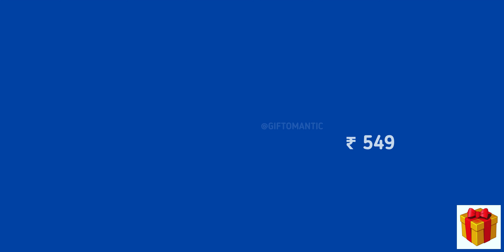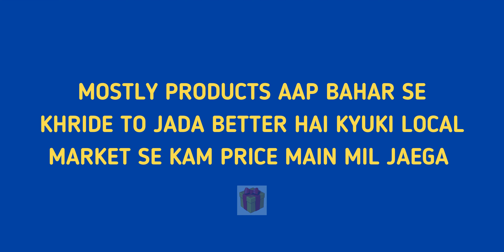Top 20 Best Gifts for Father | Best Gifts For Dad I Papa k liye best gift | Gift on Fathers Day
7 Assorted Perfume Gift Set
Rs. 549

Agaro Atom Hand Massager
Rs. 949

Best Dad Ever Trophy with Golden Medal
Rs. 549

Best dad in The World & Cheers to dad Peach Cushion
Rs. 599

Cello Signature Crème Ivory Ball Pen
Rs. 195

Customised Wooden Photo Frame
Rs. 299

Customized Engraved Wooden Photo Frame
Rs. 499

Eyeglass Holder Stand
Rs. 198

Fossil Decker Brown Watch
Rs. 5997

I Love My DAD Keychain
Rs. 249

Necktie Set
Rs. 499

Park Avenue Luxury Grooming Kit
Rs. 390

Personalized Name & Charm Leather Wallet Mens Combo Giftset
Rs. 999

Printed White Ceramic Coffee Mug, Card, Keychain
Rs. 109

Saregama Carvaan Mini Hindi Music
Rs. 2190

Special Quotes for Father
Rs. 269

Sunglasses
Rs. 549

Super Dad Certificate with  Trophy
Rs. 249

Vintage Dad Embossed Clock Keychain
Rs. 499

WildHorn Leather Wallet & Belt Combo
Rs. 1099